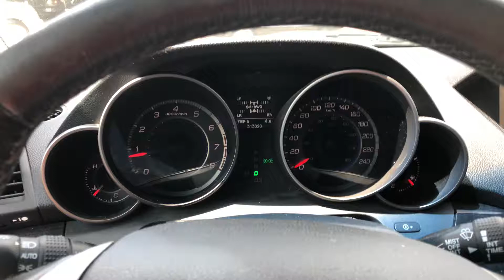PICKED UP ACURA MDX SH-AWD AFTER GETTING BELT TENSIONER PUT ON - RUNS LIKE A CHAMP NOW! NO CODES